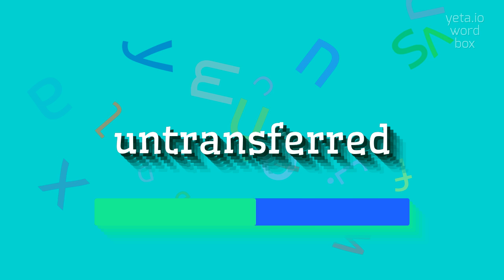UNTRANSFERRED - HOW TO SAY UNTRANSFERRED?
UNTRANSFERRED - Mastering the pronunciation of Untransferred in 2023

Untransferred refers to something that has not been moved or sent from one place to another.
It describes a situation where an item or a person remains in the same location or position without being relocated or conveyed elsewhere.

Pronunciation:
To pronounce 'untransferred', you can say 'uhn-tranz-fuhrd'.
Other alternative variants include 'uhn-tranz-furd' or 'uhn-tranz-furrd' with a slightly rolled 'r'.

Test yourself by speaking the following examples:
1. The untransferred package has been sitting at the post office for a week now
2. Due to a transportation strike, the cargo remained untransferred from the port to the warehouse
3. The untransferred funds were returned to the sender's account
4. The untransferred passengers waited for hours at the airport for their flight to arrive
5. The untransferred goods were left behind at the factory after the shipment was canceled